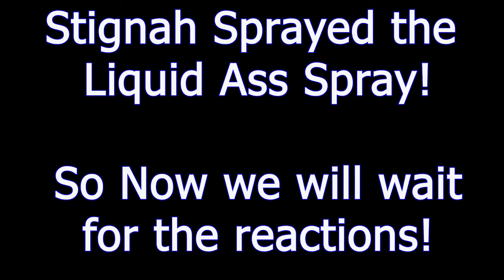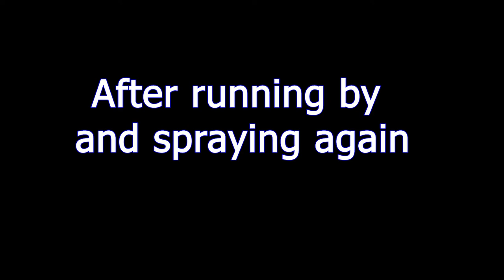F@rt Spray While Playing Hell No Uno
We love and appreciate your support F@rt Spray While Playing Hell No Uno.

Stingah Tee sprayed fart spray while we were playing Hell No Uno. It took quite a while for them to say something. Stingah had to spray it a few times before they reacted to the spray. Watch to see the reaction